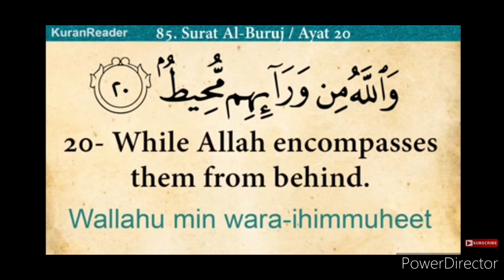QURAN TRANSLATION :QURAN : 85 : SURAH AL - BURUJ : QURAN ENGLISH TRANSLATION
ALLAH
QURAN : 85
SURAH AL-BURUJ
ENGLISH TRANSLATION
How many ayat in Surah Al- Buruj.
What is Surah Al-Buruj about.
What does Surah Al - Buruj mean.
How to learn Surah Al - Buruj.
When was Surah Al- Buruj revealed.
How to memorize Surah Al-Buruj.
When to read Surah Al -Buruj.
When to recite Surah Al-Buruj.
What is quran and its importance.
What is quran recitation.
What is quran tajweed.
What is quran tilawat.
How to read quran during prayer.
How to read quran properly.
How to read quran in arabic.
How to read quran in a nice voice.
How to read quran perfectly.
How to recite quran fluently.
How  to recite quran for beginners.